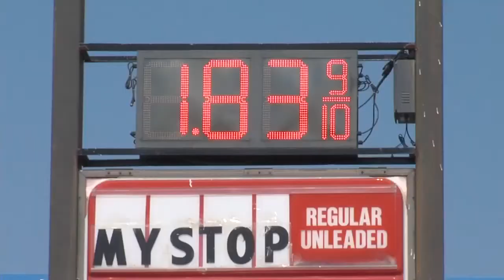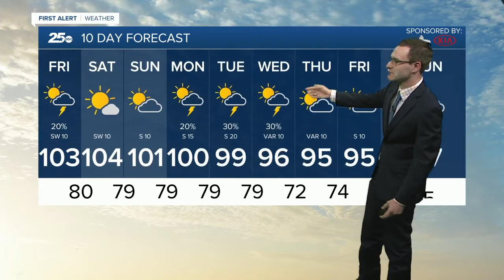Central Texas News Now Latest Headlines | August 28, 5am